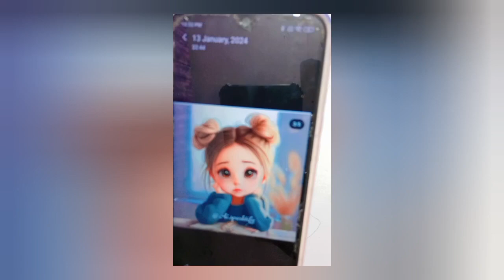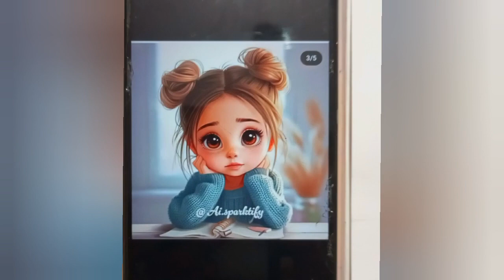Make a cute girl drawing